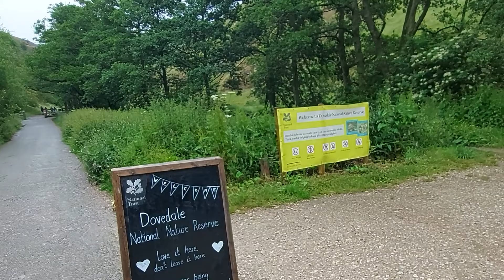Dovedale | JayT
Nice walk along river Dove with stepping stones, caves and doveholes in the rocks

Location: Dovedale, Ilam, Ashbourne DE6 2AY.
Parking - Parking is available. £3.50 for upto 4 hours and £5 dor all day.